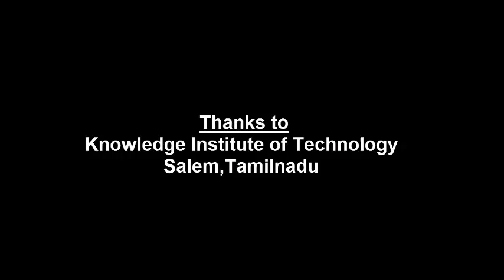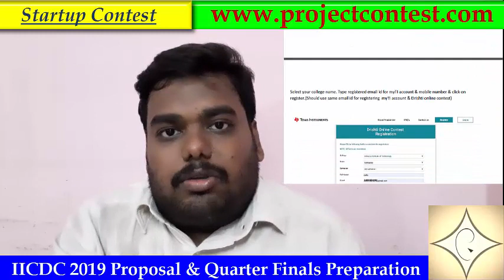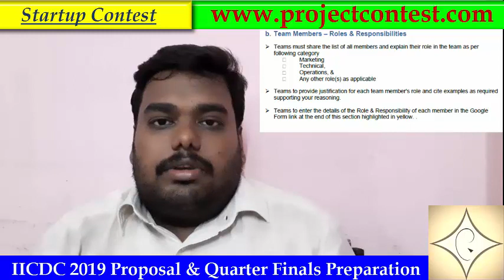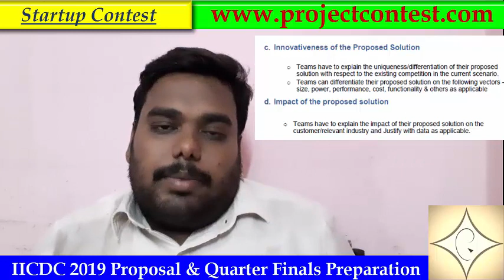IICDC-2019 Proposal and Round 2 (Quarter Finals) Preparation I India Innovation challenge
India innovation challenge design contest(IICDC 2019): Texas Instruments, in collaboration with the Department of Science and Technology (DST), based on the AICTE mission, is proud to announce the DST Design Contest & Texas Instruments India Innovation Challenge 2019 organized by NSRCEL, the Indian Institute of Management, Bangalore (IIMB), and supported by MyGov. The competition is open to all Indian engineering students pursuing graduate, postgraduate and doctoral studies in Indian engineering colleges.